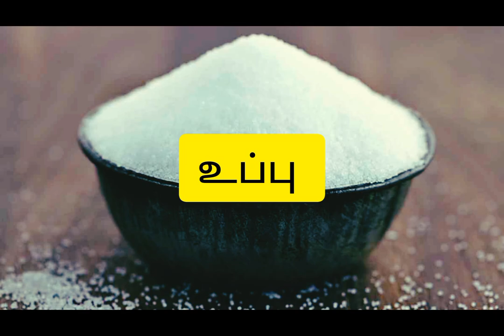சளி, இருமல், காய்ச்சலுக்கு ஏற்ற குழம்பு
சளி, இருமல், காய்ச்சலுக்கு ஏற்ற குழம்பு video ‎@sheebapriya1206